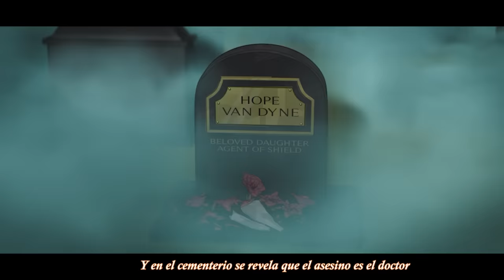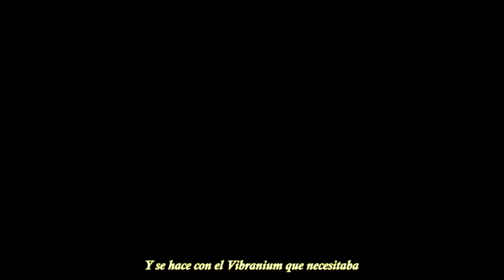WHAT IF...? RAP (SPOILERS) | Marvel | 2021 | Gaara1017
Ya estoy de regreso, y aquí tenéis un epicardo rap de la serie de Disney+ de Marvel, What if..? Que lo disfrutéis.

Audio masterizado por Ithor, su canal está mas abajo.

🏆 Seguid a la RAPPER FORCE 🏆

Gaara 1017 ⏳: Estas donde toca